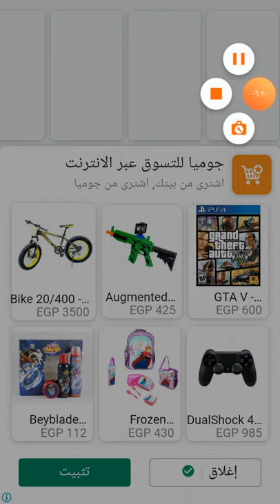لعبه totm لعبه جميله ومسليه جدا